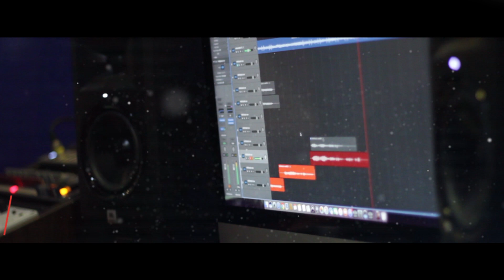Sankashta Kara Ganapathi - Jeevanada (Lyric Video) | Likith Shetty, Shruti | Mehaboob Saab | Ritvik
Here is The Official Lyric Video of "Jeevanada" song from "Sankashta Kara Ganapathi"; an upcoming Kannada Film, Directed by Arjun Kumar S; starring Likith Shetty & Shruti Goradia in lead.

Track : Jeevanada
Singer : Mehboob Saab
Lyrics : Nithin Jai
Composer : Ritvik Muralidhar
Programmer : Shadarach Solomon
Acoustic Guitars : Chris Jason
Flute : Vishnu Vijay
Strings Section : Chennai Strings Orchestra
Violins : Rex, Sasi, Sebastian, Yensone, Gopinath, Girisan, Balu and Samson
Cello :Sekar
Orchestra Conducted by : Yensone
Mixed by : Hriday Goswami @ X-Noise Studios, Guwhati
Mastering : Abin Pushpakaran @ Krimson Avenue Studios, Chennai

Recording Studios:
Krimson Avenue Studios, Chennai
20db Studios, Chennai
Oktave Studios, Bangalore
Pranava Studios, Bangalore

Listen to the Songs of Sankashta Kara Ganapathi on your favorite Streaming Platforms

Cast : Likith Shetty, Shruti Goradia

Producers : Rajesh Babu, Faizan Khan, Jodidar B.S Hemanth Kumar, Pramod Nimbalkar, A. Chaluvaraj Naidu
Story - Screenplay - Direction: Arjun Kumar S
Cinematography : Uday Leela
Executive Producer : Jayanth S Bhat
Choreography : Murali
Editors : Vijeth Chandra, Madhu Kumar
Dialogues : Raghu Niduvalli
Lyrics : Nischal Dambekodi, Nithin Jay, Madan Bellisalu
Art : Hosmane Murthy
Manager : Sudheer K M
PRO : Sudheendra Venkatesh
Publicity Designer : Aves (Avinash)